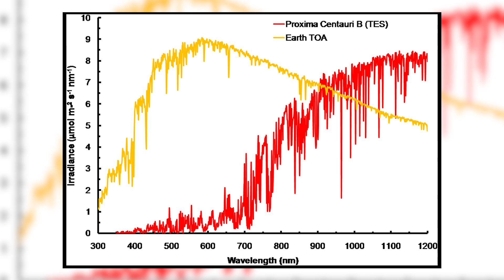James Webb Telescope's Jaw-Dropping Discovery on Proxima B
In this captivating video, we explore the astonishing discovery made by the James Webb Space Telescope, which may have detected city lights on Proxima B, a planet just 4.2 light-years from Earth. This rocky world, located in the "habitable zone," shows intriguing patterns of light that challenge our understanding of natural phenomena and hint at the possibility of an advanced civilization. We delve into the implications of such a discovery, considering both the excitement of not being alone in the universe and the need for caution, as past astronomical "findings" have often proven misleading. Join us as we discuss what these mysterious lights could mean for humanity and our place in the cosmos!